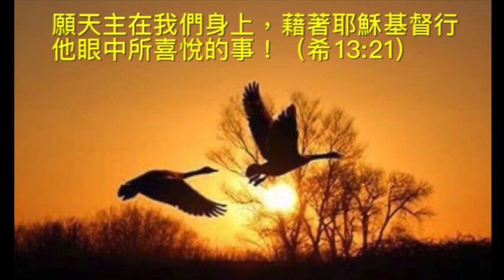6.2.2021 今日聖言分享，（谷6:30-34)「在小事上殉道」靈火天地，Daniel 樹培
6.2.2021 今日聖言分享，（谷6:30-34)「在小事上殉道」靈火天地，Daniel 樹培